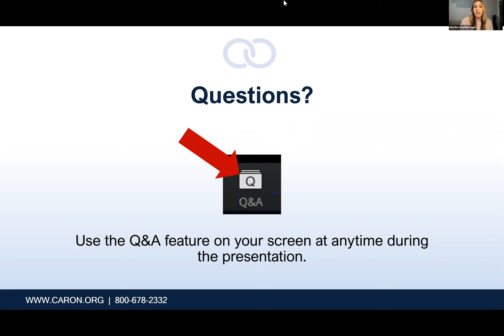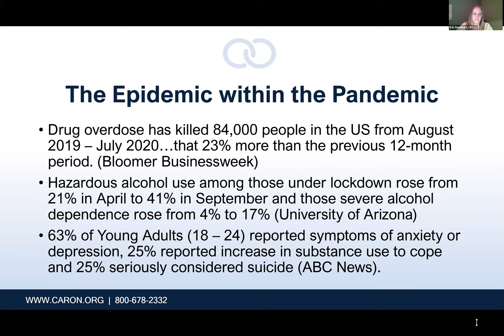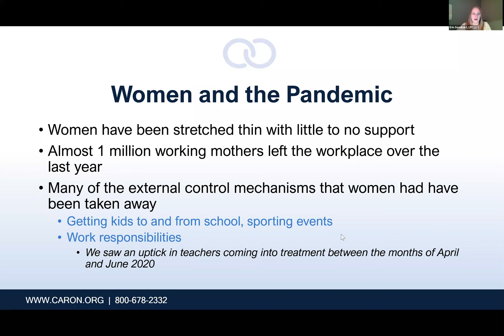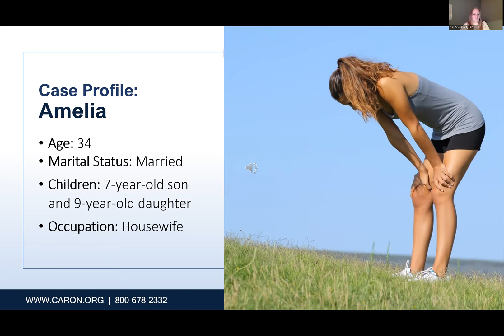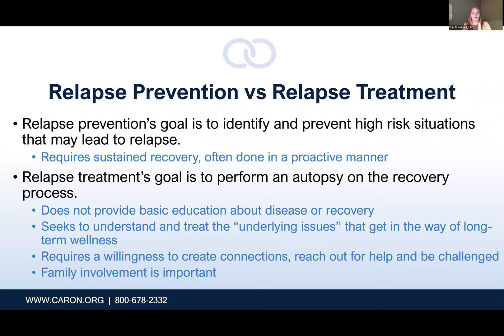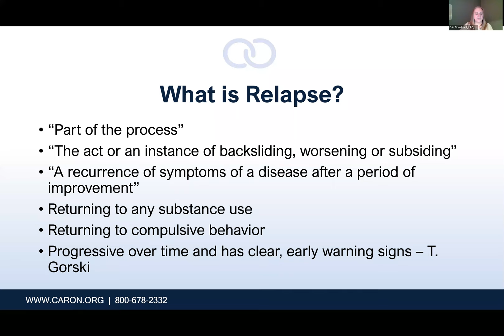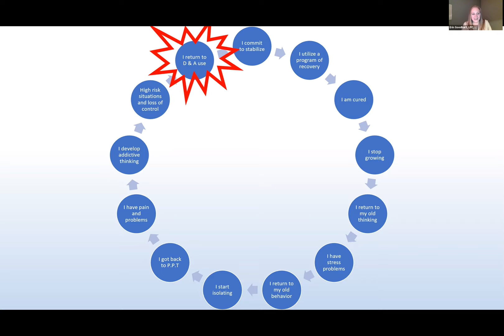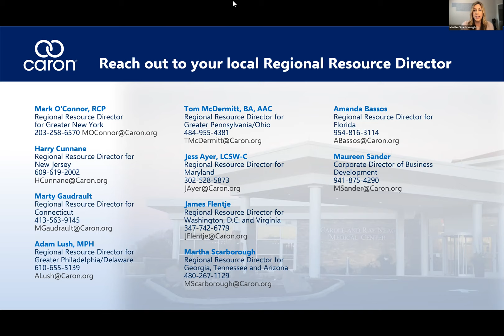Recovery Relapse and Realignment: Recognize the Reoccurrence of Substance Use Disorder in Women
Presenter: Erin Goodhart
Date: 3/19/21